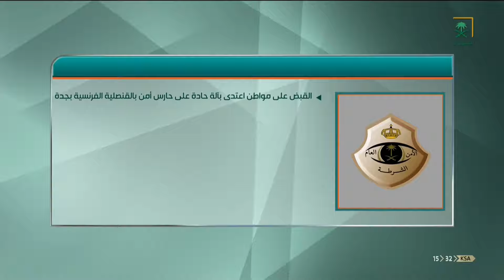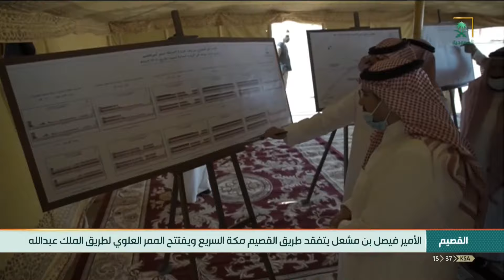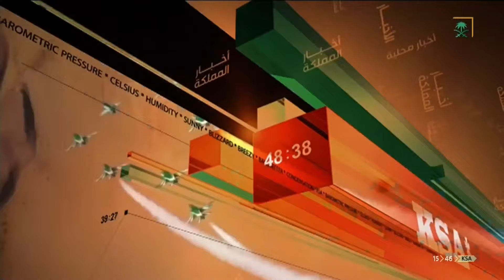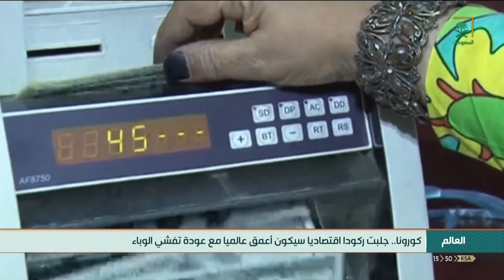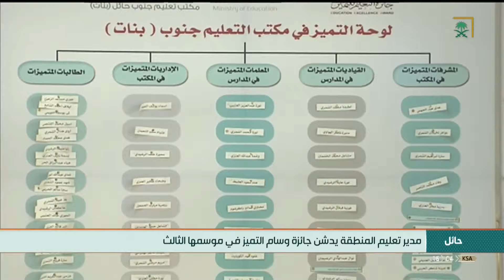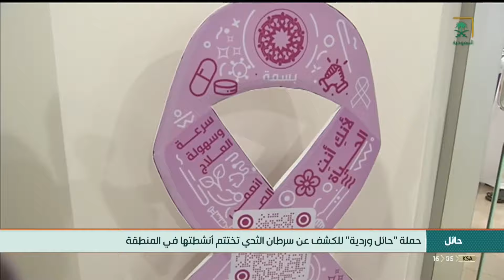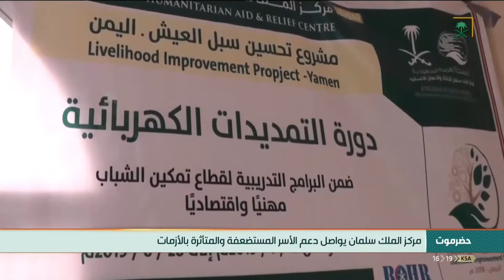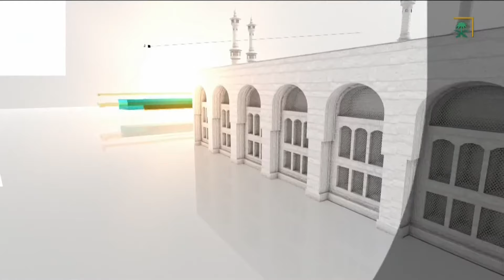نشرة أخبار الظهيرة ليوم الخميس 12 ربيع الاول